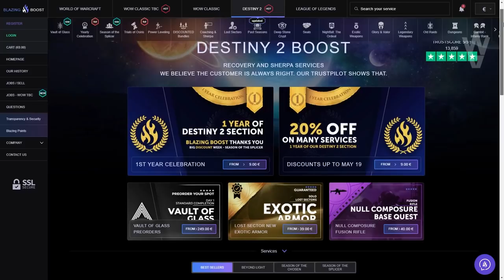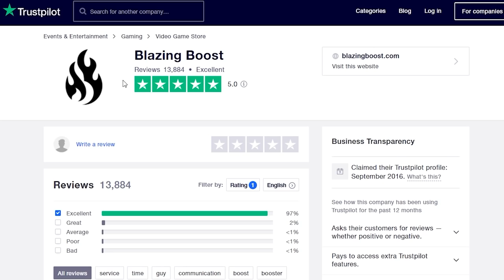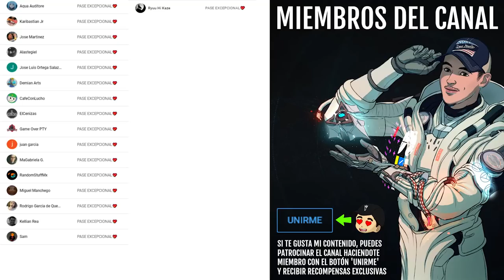LABERINTO ESTIGIA EN MENOS DE 10 MINUTOS! (6:39) - GUÍA: SUPRESIÓN ESTIGIA | Destiny 2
0:00 Introducción
1:06 Recomendaciones para armas, mods, etc...
1:52 Guía: Supresión Estigia en 6:39
8:40 Outro

👌💯(*Muy Raro*)💯👌
Requisitos:
► ¡Sígueme!
• Accesorios Gaming 10% dto. Código wildgamer
► Fuentes de información mencionadas en el video:
(Ninguna)

► Comunidad de PS4: TheWildGamers
► Videos que pueden interesarte:
• EL CUERVO ES MALO!? NUEVA CINEMATICA! EIDO! GUERRA CIVIL EN ÚLTIMA CIUDAD! INVASIÓN y MÁS! Destiny 2
• ACTIVIDAD SECRETA PARA 6 EN LA ÚLTIMA CIUDAD! MISIONES CORRUPTAS! ATHEON GLITCH! Y MÁS! | Destiny 2

💠MI PC:
• CPU: AMD Ryzen 7 5800X 3.8 GHz 8-Core Processor
• GPU/ Gráfica: Gigabyte GeForce RTX 3060 12 GB
• PLACA BASE: Asus ROG STRIX B550-F GAMING (WI-FI) ATX AM4
• CPU Cooler: Corsair H100i RGB PLATINUM 75 CFM
• Memoria RAM: Corsair Vengeance RGB Pro 32 GB DDR4-3200 CL16
• ALMACENAMIENTO: Samsung 970 Evo Plus 1 TB M.2-2280 NVME
• TORRE: Corsair iCUE 465X RGB ATX
• FUENTE: Corsair 850 W